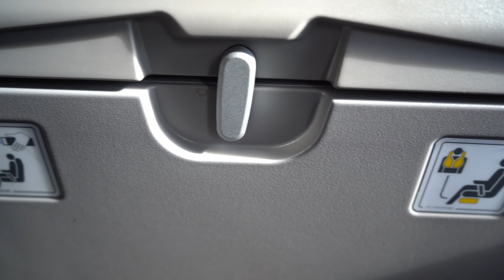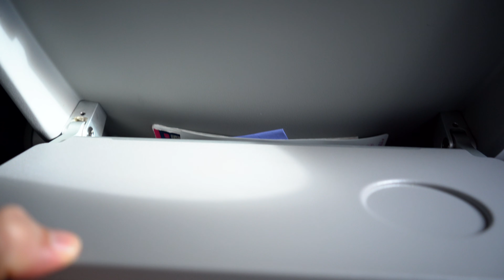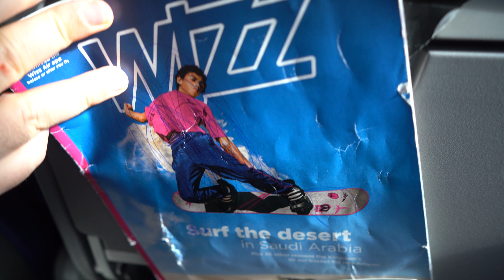The most beautiful view from the airport in Georgia | Flight W6 2248 from Kutaisi 🇬🇪 to Budapest 🇭🇺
Enjoy an unparalleled aerial spectacle as plane takes you on a mesmerizing journey from Kutaisi, Georgia, to the enchanting city of Budapest, Hungary. Capture breathtaking vistas that encapsulate Georgia's natural beauty, from soaring mountain ranges to verdant landscapes, before transitioning to the urban charm of Budapest. This flight offers passengers a unique perspective, highlighting the diverse and stunning scenery that bridges these two captivating destinations.

🎵 Music: Alto x Lenny Loops x Two Scents - The Ocean